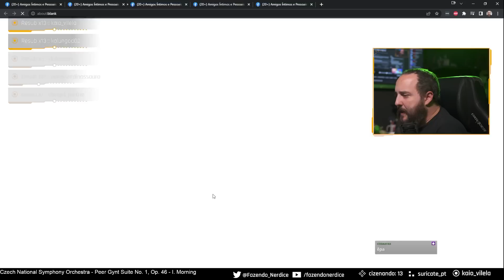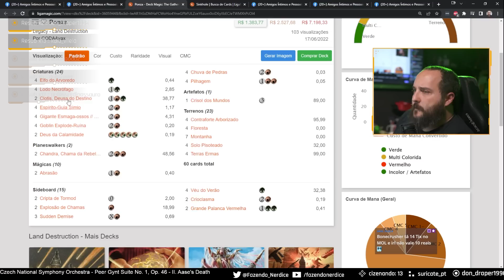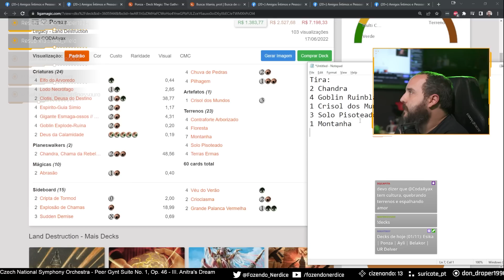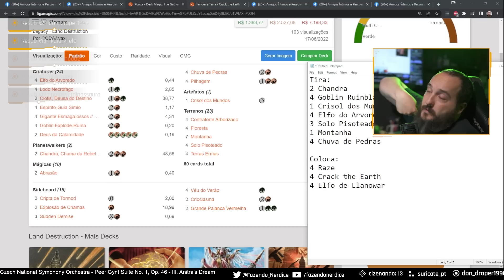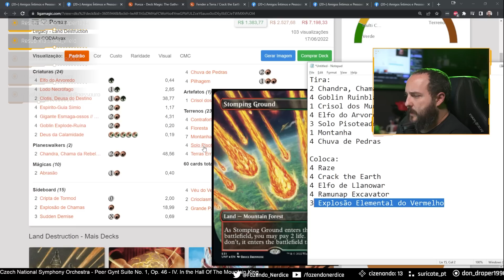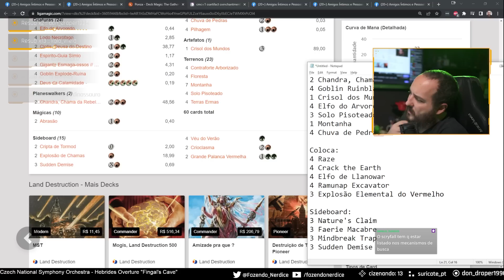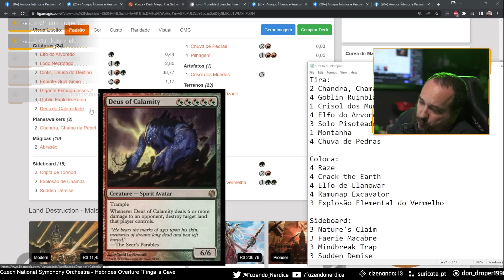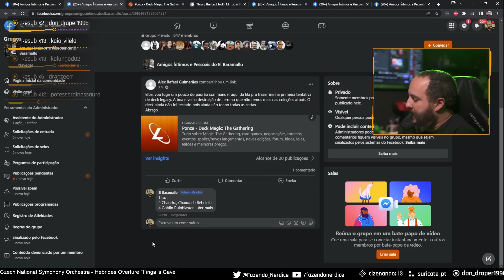Análise de deck: Ponza Legacy (01/11/2022)